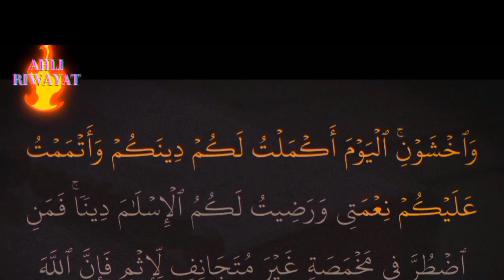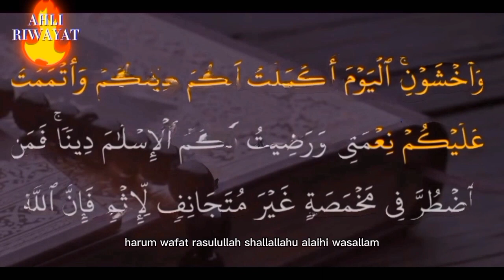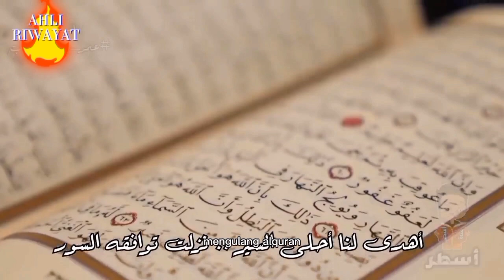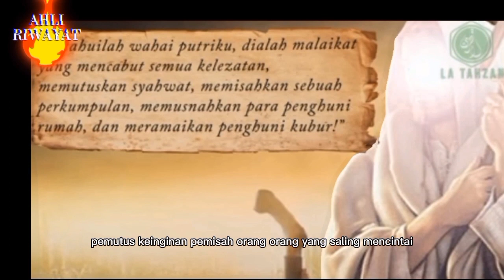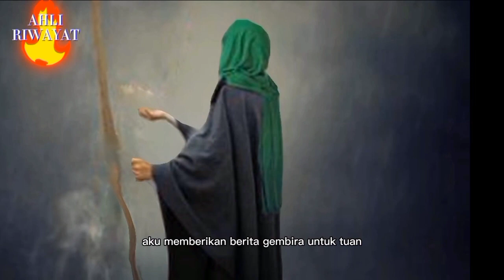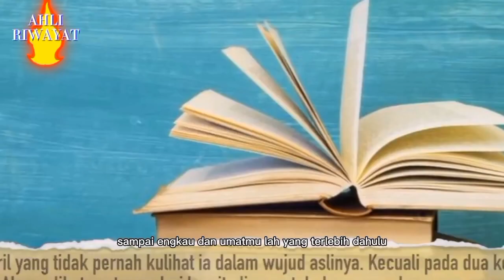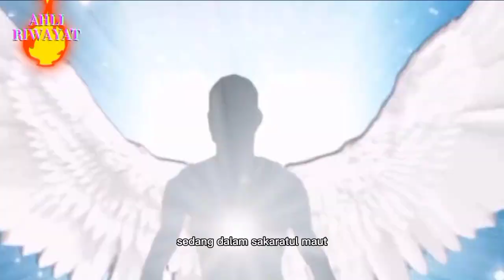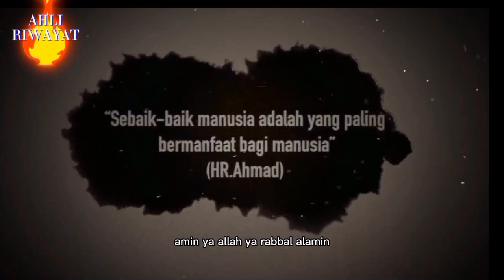Kisah Nabi muhammad saw Detik Detik Meninggalnya Nabi Muhammad Saw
kisah nabi muhammad saw wafat , meninggalnya nabi muhammad saw atau wafatnya nabi muhammad saw,alhamdulillah telah rilis kisah nabi muhammad saw,kisah ini menceritakan kelahiran nabi muhammad saw hingga wafatnya nabi muhammad saw,sebuah kisah nyata yang diambil dari beberapa hadits dan kitab kuning,menceritakan perjalanan nabi muhammad saw dari mulai kelahiran rosulullah saw,hijrah ke madinah,peristiwa isra miraj,perang badar,perang uhud,perang khandak,jatuhnya kekaisaran romawi kepada islam,jatuhnya kekaisaran persia ke kerajaan islam,haji wada,dan sampai ke yg terakhir yaitu meninggalnya nabi muhammad saw/wafatnya nabi akhir jaman
perjalanan yang begitu panjang nan mulia ini menjadi kisah agung yang sangat patut sekali kita saksikan,karena banya pelajaran yang sangat penting untuk mengikuti kisah nabi akhir jaman ini,kenapa tidak,tentu kita selaku umat nabi muhammad sudah
 sepantasnya untuk mengikuti sunnah yang bliau ajarkan dan harus kita lakukan supaya kuta selaku umatnya mendapatkan syafaat dari baginda nabi muhammad saw
kisah nyata dan kisah inspiratif ini bertema kan maulid nabi muhammad saw terbagi menjadi 3 part,par ke 1,2,dan 3,supaya alur certita film nya